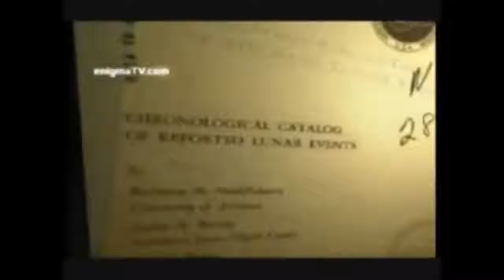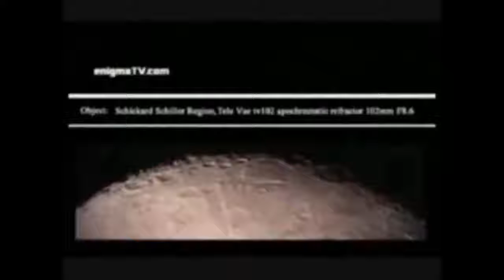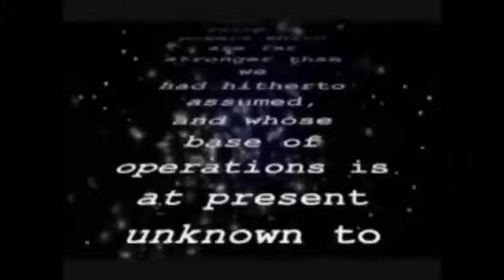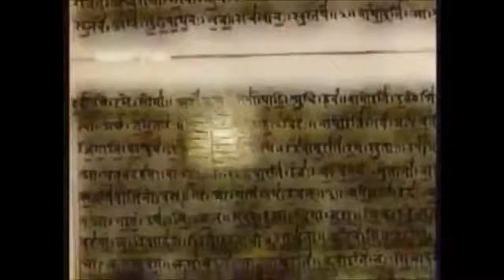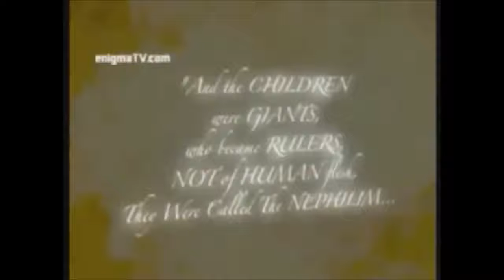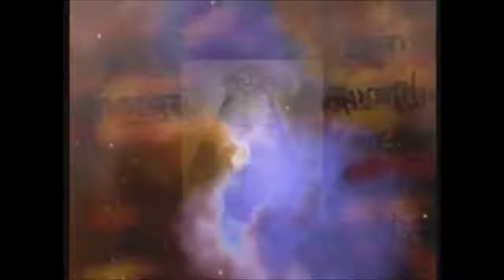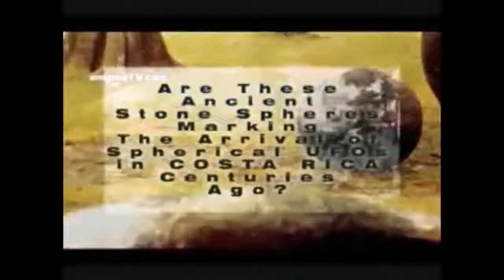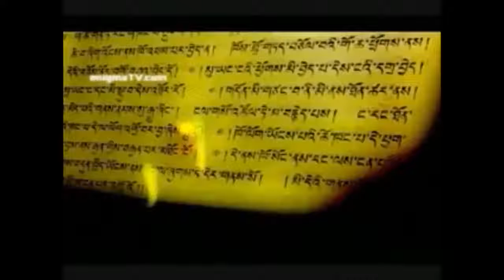You Won’t Believe What NASA hide From Us For Years! NASA This is why we never returned to moon!